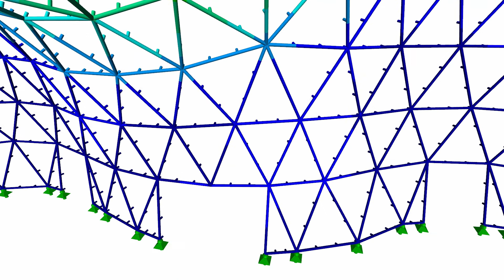[DE] CP 001136 | Budynek recepcji "Mitoseum" w Parku Dinozaurów Kleinwelka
Konstrukcja wejściowa do Parku Dinozaurów Kleinwelka w pobliżu Budziszyna w Niemczech ma całkowitą wysokość 22 m i przypomina mitozę. Mitoza jest rodzajem podziału komórek i źródłem życia. Bioniczna konstrukcja składa się w sumie z 1389 stalowych prętów rurowych, z których każdy jest połączony w 269 węzłów.